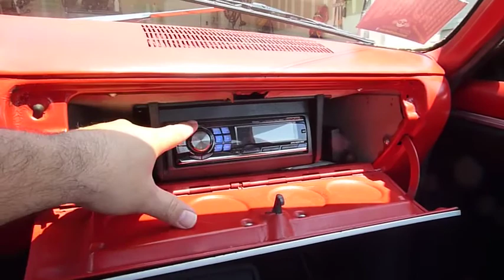1965 Chevrolet El Camino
1965 Chevrolet El Camino, Blueprint Engines 383 CID crate engine, Flowmaster Super 44's, Hedman Hedders, Holley 770 cfm Street Avenger carb, American Racing 17" Torq Thrust M wheels